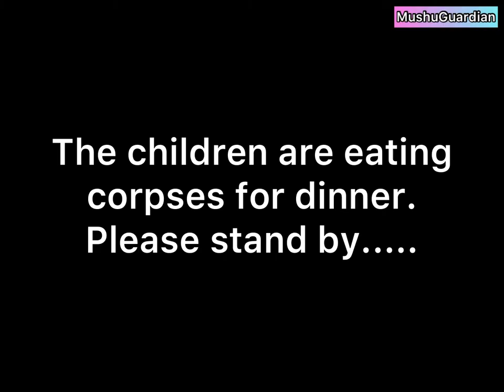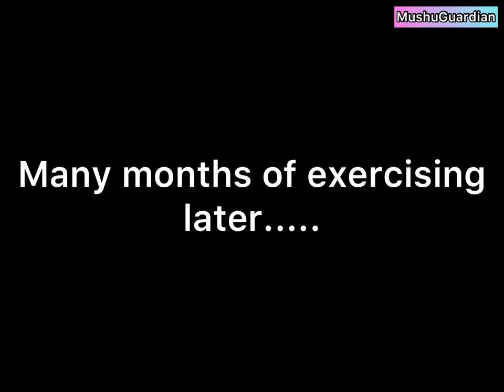YTP - KFC sells recycled food to 63 kids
63 kids eat KFC on a daily basis. Well that is until they find out about their dark secret. (I don’t hate KFC)